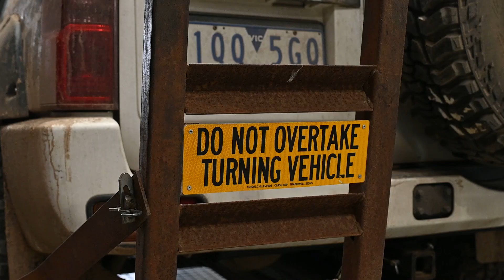Dirty Fuel put Ultimate9’s GU Patrol on a trailer 😨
By mid-August, our Ultimate9 GU ‘Doug’ was on the back of a trailer. The issue? Bad fuel. We wanted to make sure this isn’t a recurring problem.